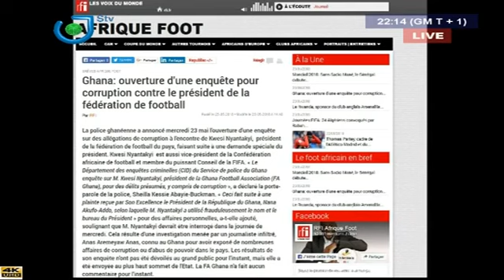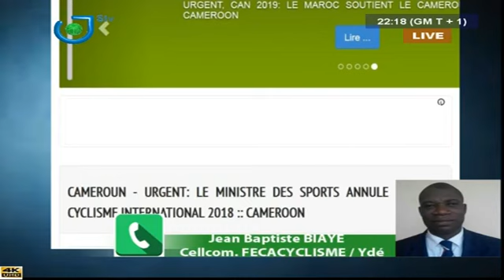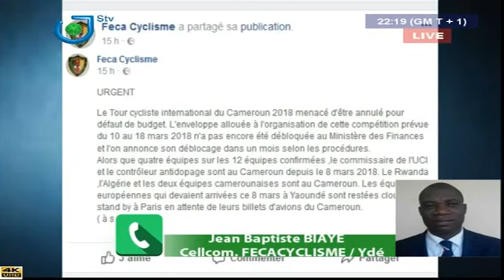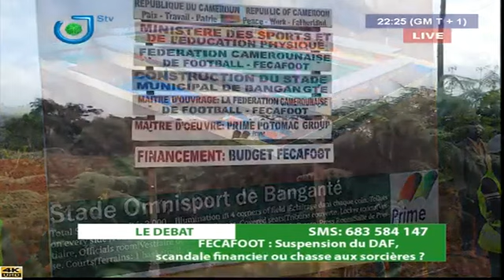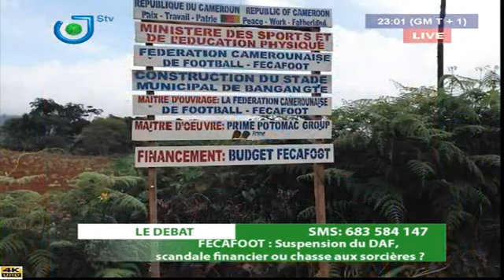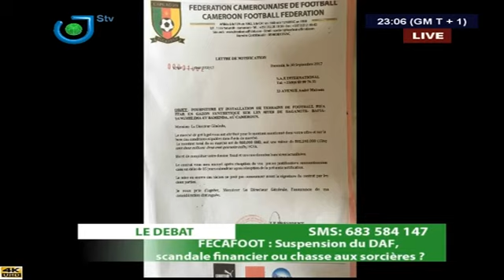LA NUIT DU SPORT - (FÉCAFOOT : SCANDALE FINANCIER ou CHASSE aux SORCIÈRES ?) - Mercredi 23 Mai 2018